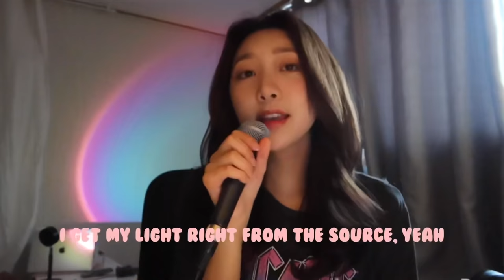Park Minji (박민지) New Member SECRET NUMBER (시크릿넘버) Rumor Cover Peaches - Justin Bieber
Park Minji (박민지) New Member SECRET NUMBER Rumor Cover Peaches - Justin Bieber ft. Daniel Caesar, Giveon

Video ini akan dihapus jika romor itu salah
Sumber: Chenel Youtube Minji
Music & Video By Minji Park
Edit By Yooni Han